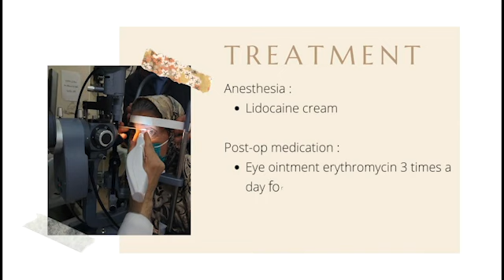Conjunctival Nevus by PLEXR Plasma